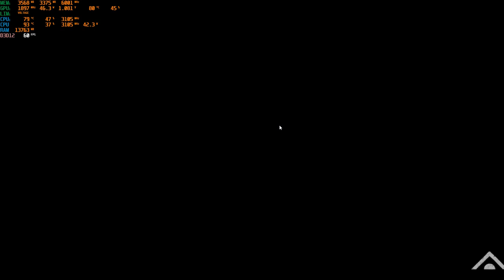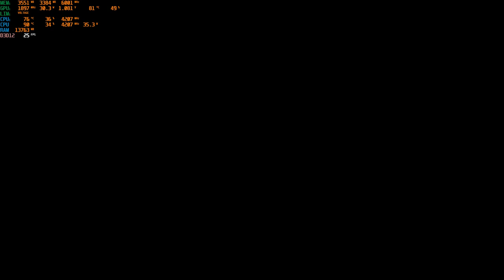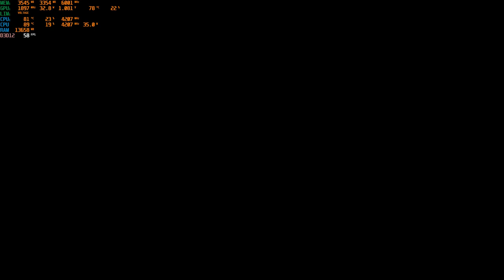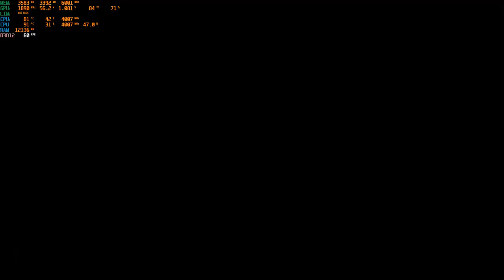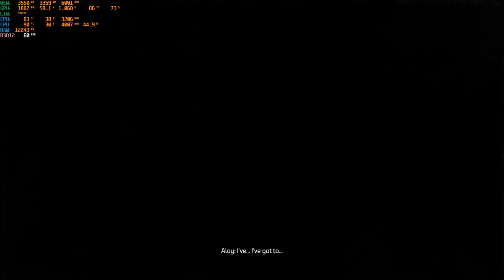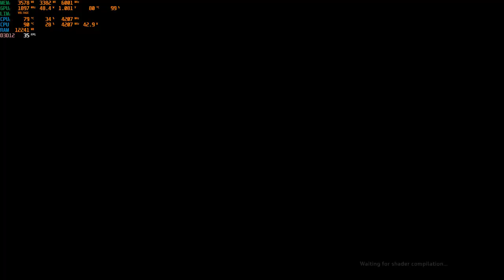Horizon Forbidden West Complete Edition on RTX 3050TI | Part 5 | Second Boss Ambush